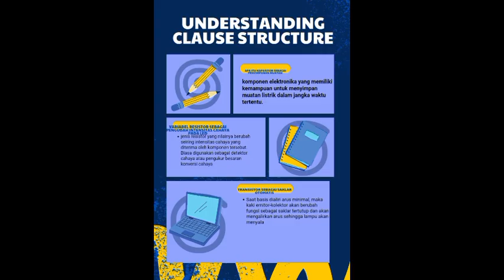Shinta marina sipayung_2314071088_ TEP C || Tugas Besar Rangkaian Listrik Dan Elektronika